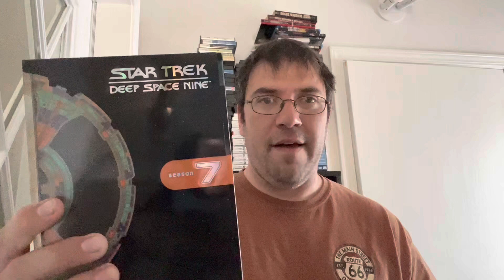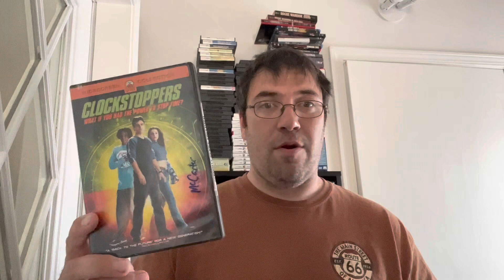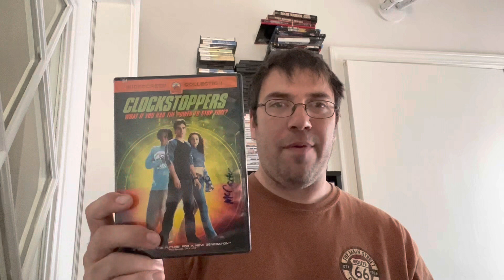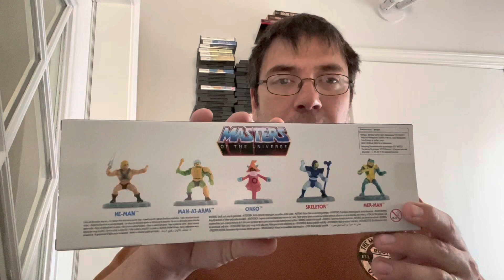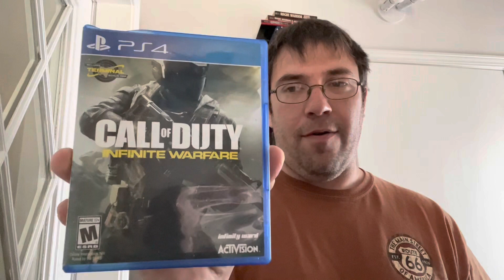Media Update - Yard Sale Goodies and a possible sneak preview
Another media update - with few games a book and movies all found at going to some yard sales this weekend!!!

Yard sales rule!